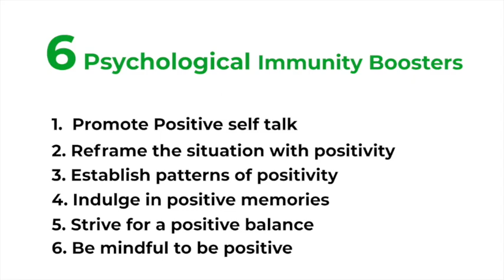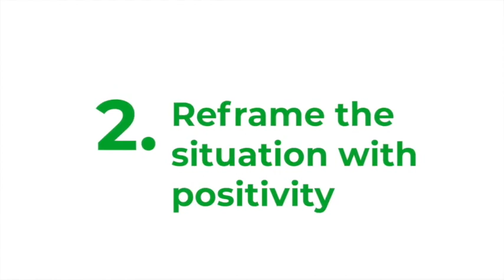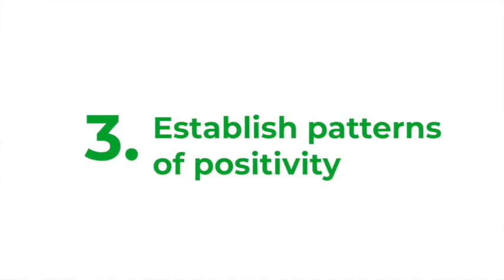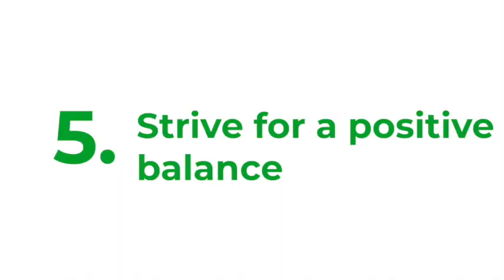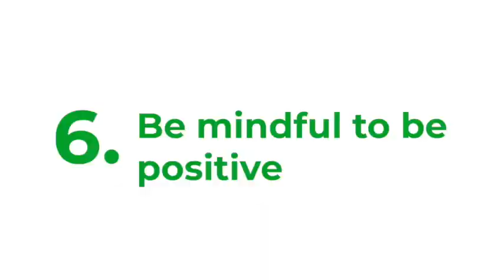“Download Negativity Bias”- 6 psychological Immunity Boosters to Upload positivity.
“Download Negativity Bias”- 6 psychological Immunity Boosters to Upload positivity . - Sailaja Menon | Counselling Psychologist